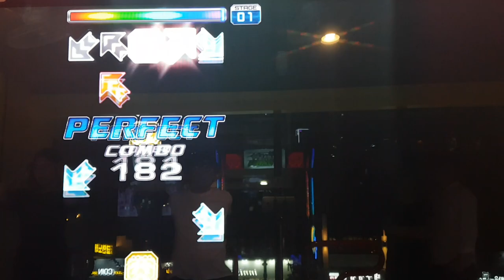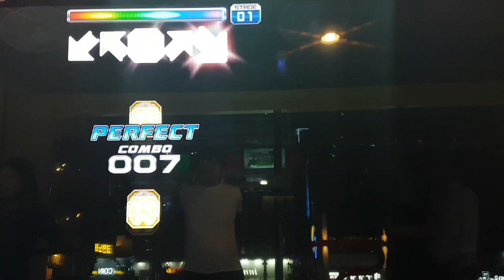파이널 오디션 1 S17 Final Audition 1 Stage Pass | Pump It Up Prime 2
원래 수록 버전은 2nd 버전인데, 이 스텝은 Prex 3에서 나왔던 크레이지 스텝이에요. 브레이크 온은 처음.